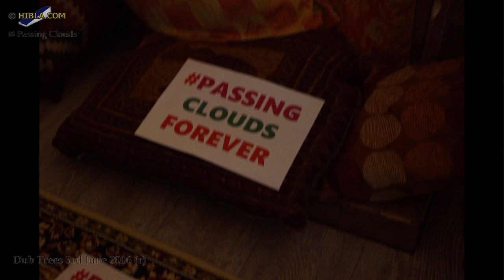2016 06 03 Passing Clouds for Ever DUBTREES Celtic Hibla HD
Dub Trees, the ambient dub collective led by legendary music producer Youth, happily announce the new album ‘Celtic Vedic’ on Liquid Sound Design.
Passing Clouds For Ever
Musicians;
 Shridevi Keshavan - voice,
 Gerry Diver - Fiddle / Irish whistle
 Jah Wobble - Bass,
 Eddie Bhanda - Tabla, programming
 Daniel Romar - bagpipes , flutes , recorders,Summerian Pipes,
 Andrea Seki - Harp,
 Fabrice De Graef - Irish Bansuri
 Catherine Dreau - Tubaphone,
 Lisa Knapp - Voice,
 Wadada - Sitar,
 Michael Rendall - Keys programming
 Youth - Keys/Bass/Harmonium.

This is an image sound stream. The video is made from photographs and not in sync with the players. There is some vid too! This is Image Sound Stream
 Dub Trees is one of Youth’s most revered dub projects, it helped define the Liquid Sound Design sound that fans around the world hold dear. Youth is joined by his long time heavyweight cohorts Jah Wobble (PiL) and Matt Black (Coldcut) for a welcome return to the cutting edge electronica that the Liquid Sound Design roster pioneered back in 2000.

 ‘Celtic Vedic’ came about after Youth was asked to headline the opening night at Ozora festival, Hungary in 2015. It features many field recordings made by Youth on his various Indian odysseys, and promises unchartered bass annihilation and heliotropic soundscapes. Pounding basslines are overlayed on 3D holographic beats and wrestle with serpentine melodies and psychedelic textures.
 Youth has assembled a host of collaborators to weave their labrynthine magic on ‘Celtic Vedic’: Jah Wobble on bass, Matt Black on warped soundscaping duties, Galician Celtic pipe and flute player Daniel Romar, Bollywood contemporary Indian singer Shridevi Keshavan and Elfic Circle (Celtic Bardic harpist Andrea Seki, Fabrice De Graef on bansuri flute and Catherine Dreau on tubaphone).